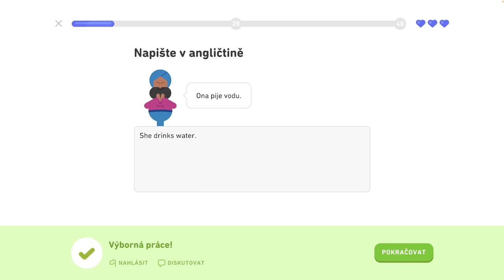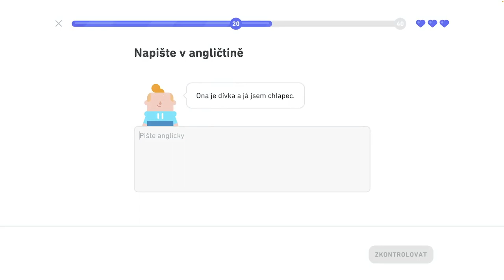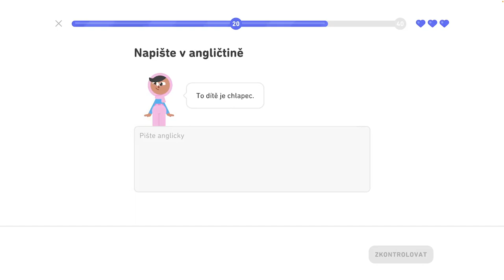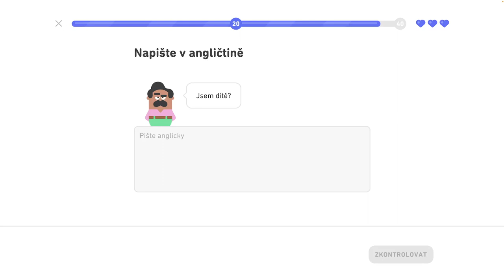🇺🇸 1. jednotka - Legendárna trofej 1/8 - Naučte sa základy, hovorte o ľuďoch a veciach